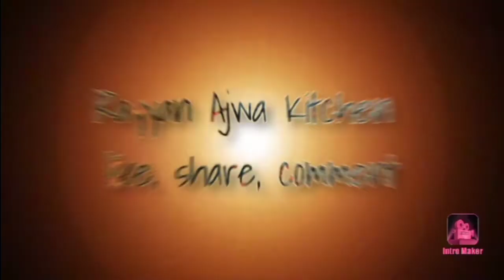Chiken Fried Rice In Tamil/1kg BasmathiRice FriedRice perfectMeserment/HotelStyleChikenFriedRice